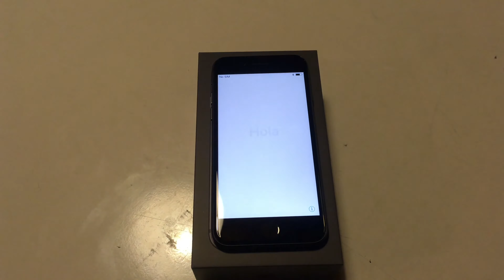iPhone 8 vs iPhone 6 (Should you upgrade?)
Unboxing iphone 8 (comparing to iphone 6)

Big Business International